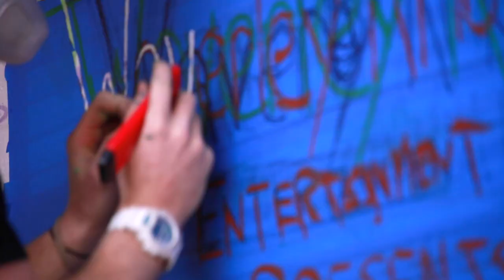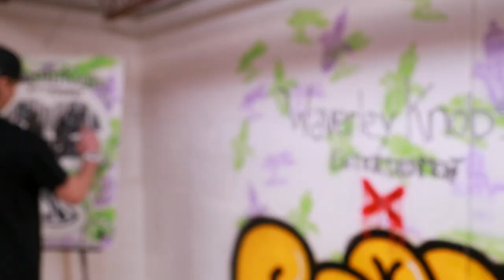CoRN of SelfMade Designs - Boston Graffiti Art (Artist Profile) | Waverleyknobs.com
Waverley Knobs and Self Made Design have come together to show you the power of telling your story through video! Learn more about this up-and-coming graffiti artist out of Boston & Quincy, MA!

What is SelfMadeDesign:

SelfMade Designs is an artist based company that believes in the importance of self expression and individuality. That by being true to yourself you will not only realize, but chase your dreams. We believe in being the person you want to be, the person you are meant to be, your best you.With three of the biggest outlets of self-expression as our foundation: ART - CLOTHING - ENTERTAINMENT